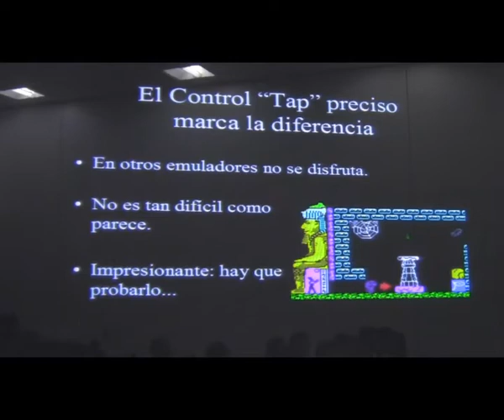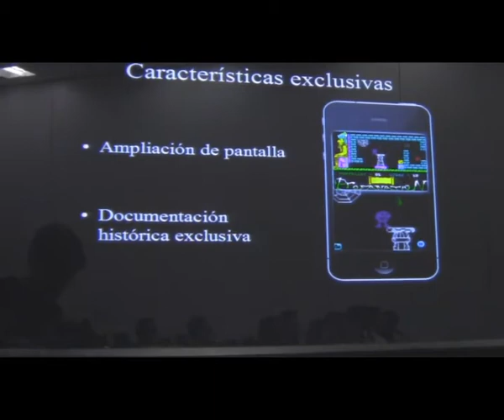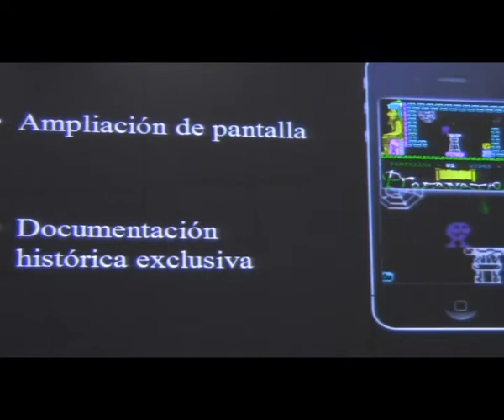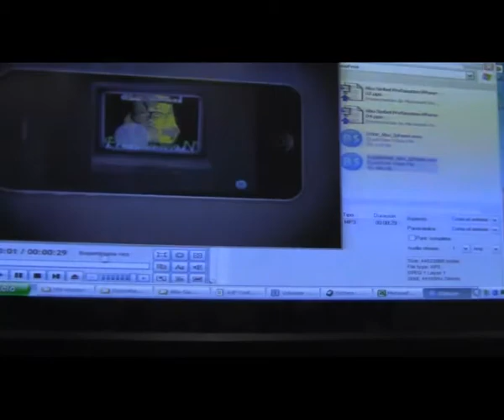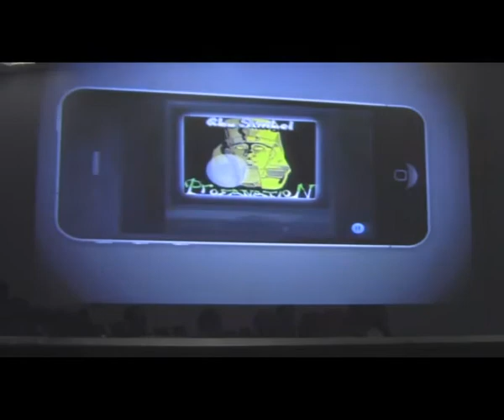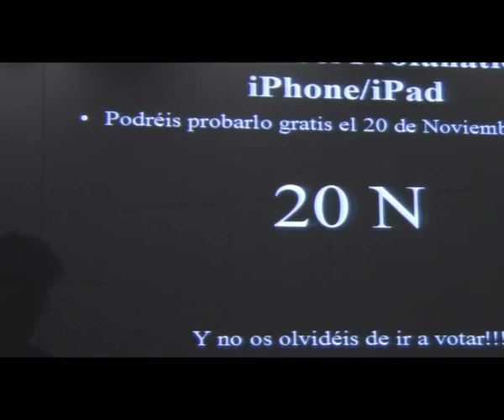[Video Oficial] RETROMADRID FEST 2011 - Presentación Abu Simbel Remake (Iphone)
Víctor Ruiz y Fernando Cabello presentan el remake para iOS del éxito de Dinamic en los 80s Abu Simbel, en GAMEFEST 11.